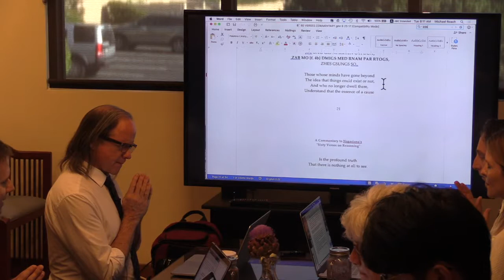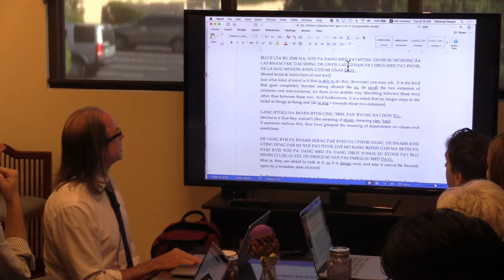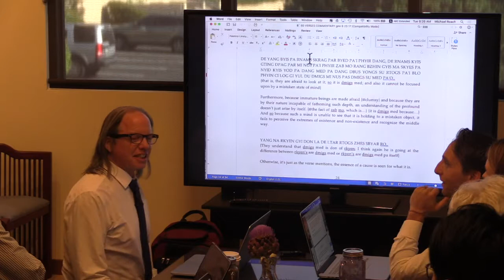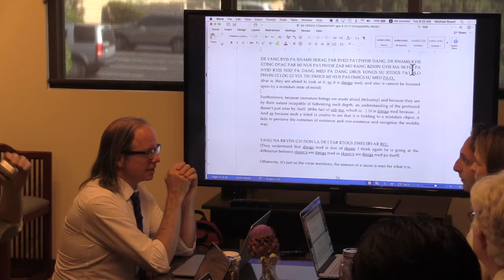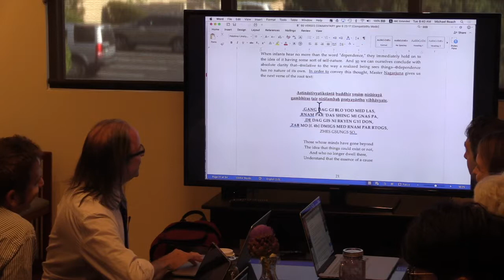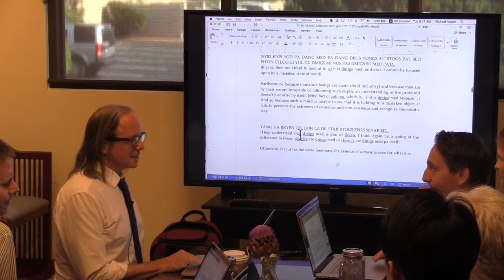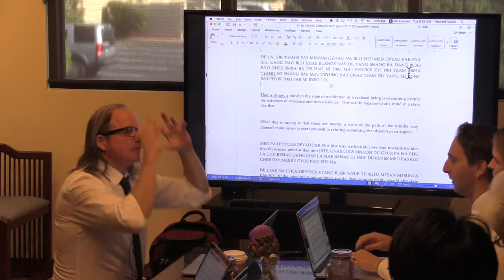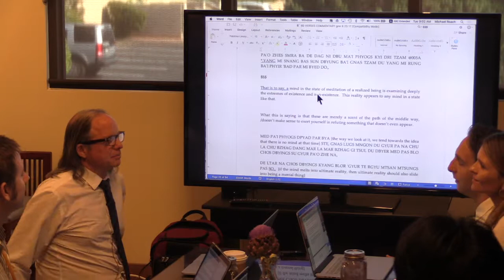Nagarjuna 3 Term 2 Day 7: Asian Classics Translator Program at SCIM